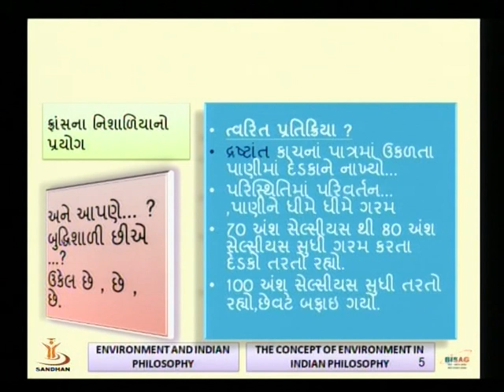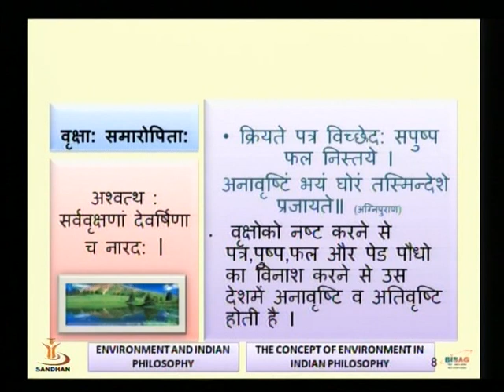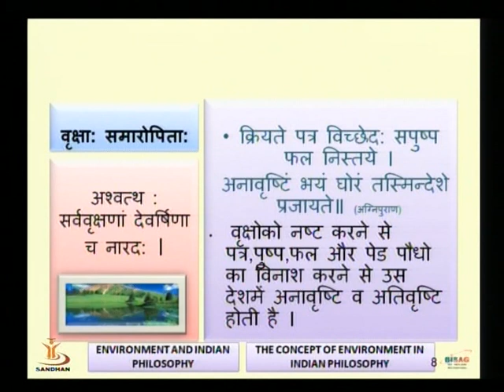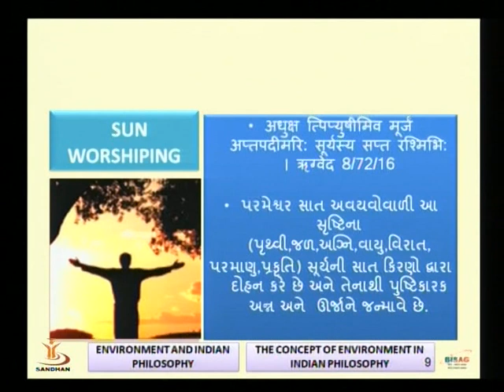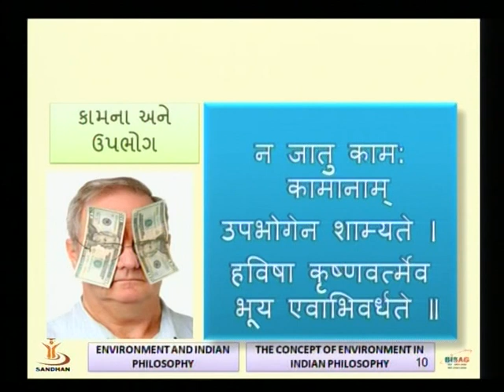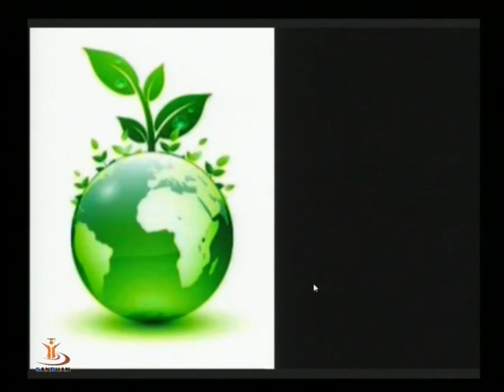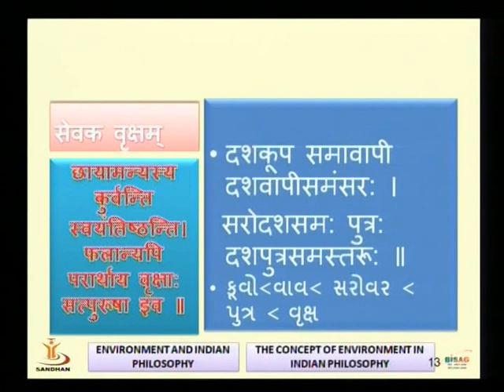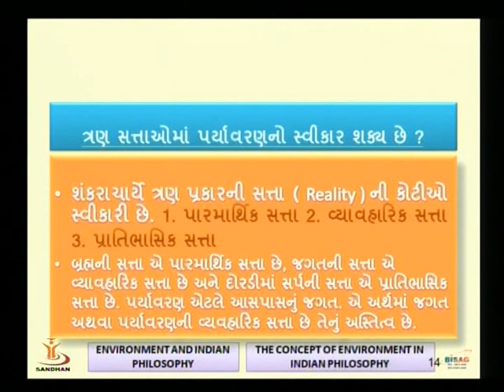THE CONCEPT OF ENVIRONMENT IN INDIAN PHILOSOPHY 02